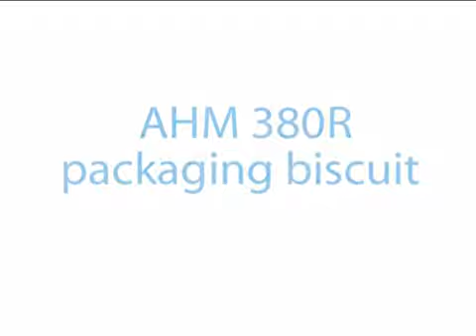AHM 380R biscuit